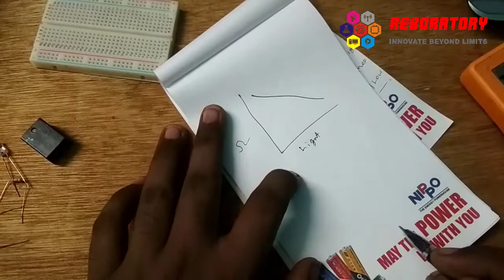How LDR works? | LDR எப்படி இயங்குகிறது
இந்த பதிவில் LDR எப்படி வேலை செய்கிறது எனறு விளக்கம் உள்ளது
மேலும் தகவலுக்கு எங்களை அணுக தயங்க வேண்டாம்
இப்படிக்கு
ரேபோராடோரி
in this video we explained how LDR ia working
by team reboratory